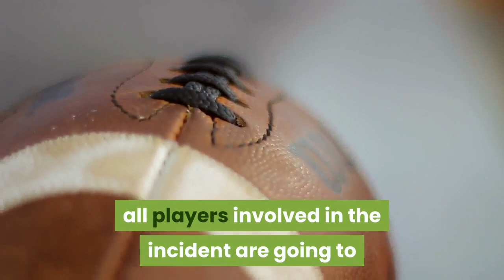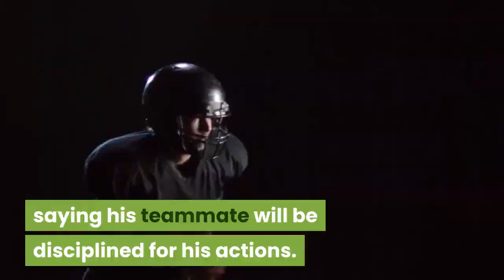Myles Garrett facing suspension after ripping off, swinging helmet at Mason Rudolph's exposed head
There is no defense for what Garrett did as both Baker Mayfield nor Mason Rudolph made clear.

Cleveland Browns defensive end Myles Garrett will have to explain himself to the NFL after one of the most inexplicable actions football fans will ever see. In the final seconds of the Browns' 21-7 victory over the Pittsburgh Steelers on Thursday, Garrett ripped quarterback Mason Rudolph's helmet off and swung it at his head. A melee between both teams followed. The helmet incident and larger fight broke out after Garrett leveled Rudolph to the ground on a pass play to running back Jaylen Samuels. According to NFL Network's Ian Rapoport, all players involved in the incident are going to be under review by the NFL for possible suspensions.

Three players were penalized and ejected from the game. Garrett was the first to be ejected. Steelers center Maurkice Pouncey was thrown out for tackling Garrett in an attempt to defend Rudolph after the helmet swing while Browns defensive tackle Larry Ogunjobi also was removed from the game for his involvement in the scuffle.

Cleveland quarterback Baker Mayfield sounded off on Garrett's action after the game, saying his teammate will be disciplined for his actions.

"Rivalry or not we can't do that. We're endangering the other team. It's inexcusable," Mayfield said. "The reality is he's going to get suspended."

Myles Garrett completely lost it during the Browns' win over the Steelers on Thursday Night Football, and Will Brinson, John Breech, Ryan Wilson and Sean Wagner-McGough are here to break it all down on the Pick Six Podcast.

Garrett, on the other hand, said that the incident should not be what is remembered most about this game between rivals.

"A win's a win. I don't think it's overshadowed by what happens in eight seconds," he said, according to the San Jose Mercury News.

The NFL will have to determine which players besides the three ejected could be fined or suspended.

The fight between the Steelers and Browns was the culmination of a physical night between both teams. The Steelers were on the receiving end of two particularly violent helmet-to-helmet hits. The first one occurred when JuJu Smith-Schuster was hit in the helmet by Browns cornerback Greedy Williams and safety Morgan Burnett after the initial helmet-to-helmet contact with Williams. Smith-Schuster left the game with a concussion.

The second helmet-to-helmet hit came when Browns safety Damarious Randall hit Steelers wide receiver Diontae Johnson after a pass was ruled incomplete. Johnson was hit late on the play by Randall, who looked as if he could have pulled up and avoided the collision altogether. Randall was ejected for targeting while Johnson was down for several minutes before getting up with blood trickling down his right ear. Johnson looked to be in serious pain as he headed to the sideline.

The Steelers lost their top two wide receivers on a night in which Rudolph threw for 221 yards and a career-high four interceptions. Garrett added insult to injury with the punishing hit on Rudolph, which led to the two trading swings before the Browns Pro Bowl defensive end decided to commit the egregious act.

"I thought it was pretty cowardly. Pretty bush league," Rudolph said after the game. "You can watch the tape, check it out and make your own assumptions. It's OK; I'll take it. I'm not gonna take it from any bully."

Browns head coach Freddie Kitchens didn't even attempt to defend Garrett for his behavior, admitting he isn't sure if he's going to receive a season-ending suspension.

"So there's 52 other guys on the team that hurt, and it's going to hurt moving forward," Kitchens said. "So, we don't condone that. Myles understands what he did wrong, all right? He's got to maintain his composure. Just like he had to do at the start of the year. He had to maintain his composure. We had 5 seconds [left] in the game."